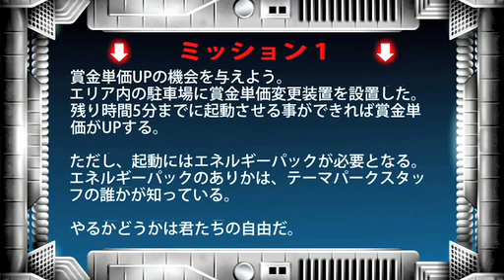まるでホラゲー？「逃走中」を実況プレイ!!! Part⑦【伊藤D】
急に難しくなり過ぎィィィィィィ!!!